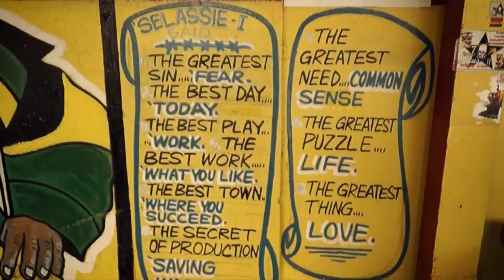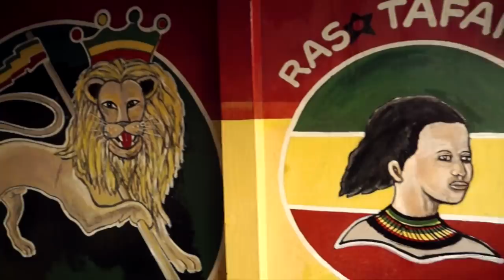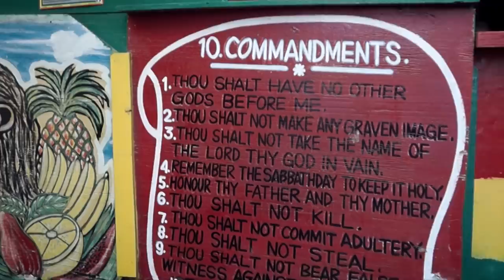Teacha Dee - Rastafari Warning [Official Video 2018]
Teacha Dee - Rastafari Warning
Compilation: Anti Racism Riddim
Producer: Giddimani Records
Composer: House Of Riddim
Video Director: D. Warren
Production/Editing: Tenfloor Music

Video location:
Millenium Victory Vegetarian Restaurant & Juice Bar
Barnett Street, Montego Bay, Jamaica.